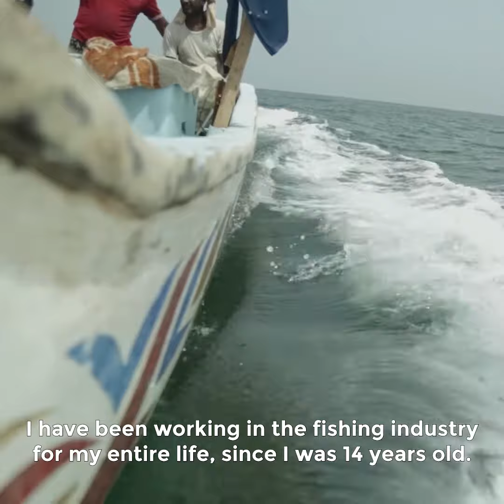A fisherman Story from Hodeidah governorate, Yemen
If it happens and the FSO Safer leaks and the oil spills in the Red Sea and coral reefs get destroyed, fishermen will end jobless.
Act now to prevent a massive spill of the FSO Safer.
Stop the Red Sea Spill